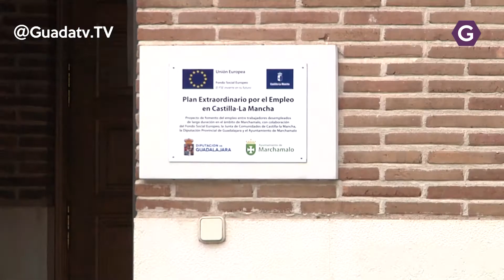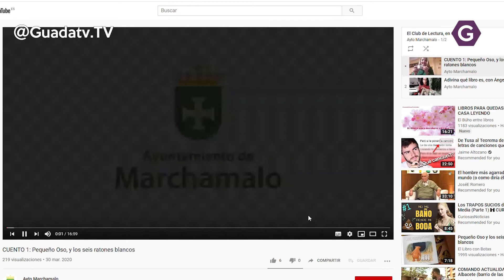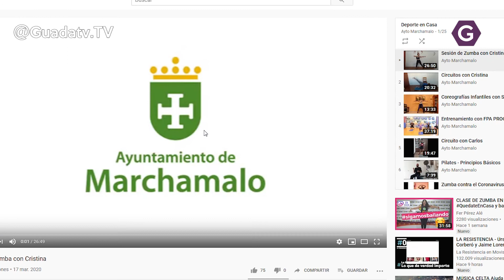Marchamalo, mucho deporte, mucha lectura y muchas manualidades on-line para estos días.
El Ayuntamiento de Marchamalo, gracias al trabajo de sus servicios de Comunicación, Deportes, Cultura y Juventud, ha puesto en marcha durante estas semanas nuevos canales desde los que ofrecer contenidos orientados a mantener la práctica deportiva, la creatividad y la actividad lectora durante estas semanas de confinamiento de la población en sus domicilios. Todos los vídeos elaborados por los monitores de cada área pueden encontrarse en el canal que el Ayuntamiento tiene en YouTube.